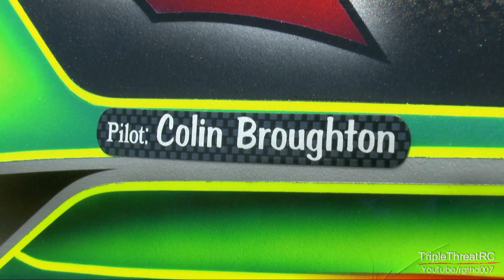"Gobble" Video Contest by HeliDirect.com - SAB Goblin 700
Colin asked if I would re-edit the video I did of his Goblin 700 flight at our Fun Fly event on July 4th in order for the video to comply with the rules and guidelines of the Gobble Video Contest at HeliDirect.com; and here it is. Good luck Colin!

If you'd be kind enough to check back later, I'll post a link to the area on HeliDirect's website where you will able able to vote for the video and maybe win Colin a new heli or some other cool prizes.

Edit: Please be awesome and take a moment to vote for my buddy Colin's entry into the Gobble Video Contest on HeliDirect. Many thanks and happy flying!  Here is the link: •

At the Fun Fly, Colin did a great job representing the SAB Goblin as well as the suppliers he has an association with such as Skookum Robotics, Zeal Blades, and Lynx Heli Innovations. All his helis are powered by Pulse Batteries.

Here’s a brief summary of Colin’s build on his Goblin 700:

Blades: Zeal Energy 690mm / 115mm tails
Esc : Castle Creations 160hv
Motor: Quantum 4530 500KV
FBL controller: Skookum 720BE
Servos: cyclic - Torq BL9180
              rudder - Torq BL9188
Lynx upgrades:  swash plate / tail assembly
Batteries: Pulse 12s 5000 45c
Headspeed: 2150 rpm